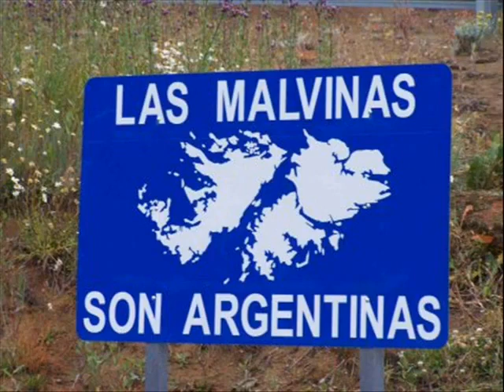Argentina in pictures by todosport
South America's second largest country is Argentina and it is renowned for its football team, inventing the tango and offering great cuisine. Argentina invites you to discover its cities, landscapes and culture, and it guarantees an unforgettable experience.